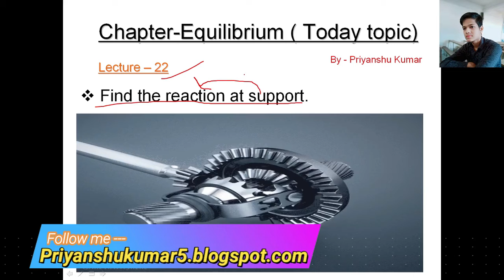How to find the reactions of support ?(Part--1) || In mechanics in hindi || By -- Priyanshu kumar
Hii friends,
1. How to the reactions of support in mechanics ?

                                                So,I will give the complete  analysis of finding the reactions of support and many topics . You can watch my full video for better understanding.  THANKS